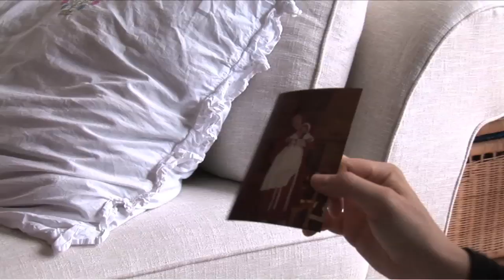Allting är drömt - Mattias Alkberg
Regi: Clara Fröberg. I huvudrollen: Sanna Bråding.
Foto: Martin Jenefeldt

Videon till Allting är drömt är baserad på material från en dokumentär som heter Jag kom tvåa och handlar om Gisela Sundin, en före detta realitystjärna. Filmen är ett resultat av en inspelningsperiod där teamet under en tid levde ihop med henne, och är under arbete.